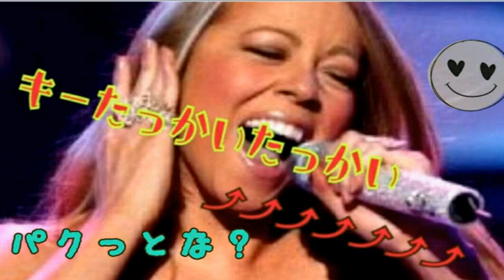[everysing] ラッキープール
Singer : そなた
Title : ラッキープール

　　　　  从
　　　 ) )  :) λ  ) )
　　λ ( : : : : ) λ (
　 ( : : ( : : : ( : ) 人 )      ｼﾞﾘｼﾞﾘｼﾞﾘｼﾞﾘ …
　λ ) : : ∩∩ : ( : : λ
（: : : :( ; ﾟ Д ﾟ ) : : )     燃えるょ燃える(`炎ω炎´)
　ヽ；( ﾉ　 つ；ﾉ
　　  c |　   | ; ﾉ

everysing APPLICATION

▶ Features ◀